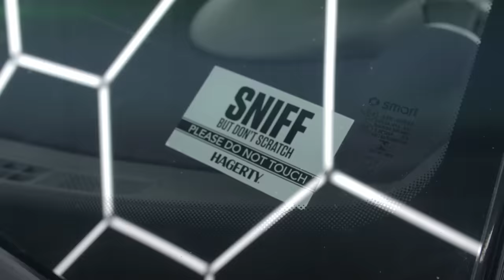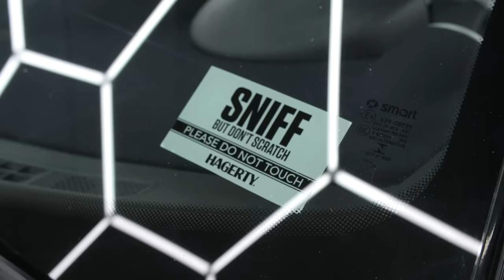300HP Smart Car is The Ultimate Tuner Troll (Turbo Hayabusa Swapped Smart Car)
This is the ULTIMATE SLEEPER. Imagine getting gapped by the smallest car on the road today and not knowing what happened. This is Eric's Turbocharged Suzuki Hayabusa swapped Smart Car and it's an absolute riot! The US might not have loved the Smart Fortwo as much as Mercedes hoped, but thankfully we were crazy enough to make them fast. With a motor capable of 600HP - this thing even turned down is one word - sketchy.

Chapters
0:00 WTF is this thing
0:59 TWO STEP
1:07 The build breakdown
1:47 Insane fly by #1
1:51 This thing can make 600HP
2:28 How's it work?
3:26 Insane fly by #2
4:03 All the good noises
4:39 The smart car is as cheap as it gets
5:27 Feeling brave - first acceleration attempt
6:26 FIRST ACCELERATION
6:37 Short shifting at "ONLY" 8,000 RPM
7:29 INSANE ACCELERATION #1 (FULL SEND)
8:03 11,000 RPM! (acceleration #2)
8:23 Outside view of acceleration
8:40 Insane fly by #3
8:59 Final thoughts and mind blowing feeling.